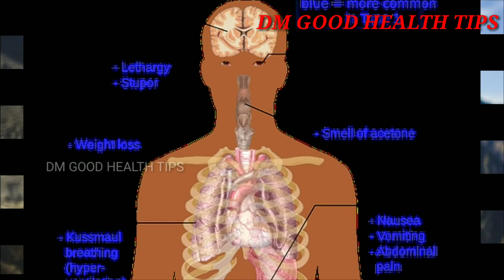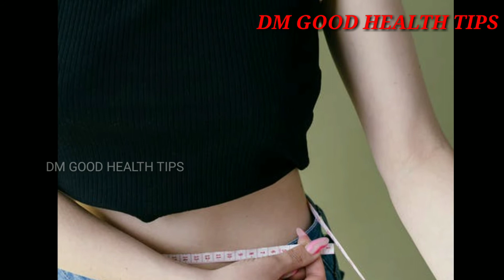ପାଣି ପିଇବା ର ସଠିକ ନିୟମ | pani pieba ra niyam | rule of drinking water | @dm good health tips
describes the health benefits rule of drinking water  Odia language

1-what happens when you drink water wrong
2- drinking water wrong way
3-rules of drinking water
4- how to drink water
5-how much water should i drink
6- when should i drink water
7- when should you not drink water
8- the only way you should be drinking water
9- how to drink water for weight loss
10-drinking water the wrong way hindi
11- how much water for weight loss
12-side effects of drinking water wrong way
13- mistakes while drinking water
14-drinking water too fast, drinking water while standing
15-water
16-health
17-healthtips
18-waterbenefits
19-weightloos
20-healthtips odia
21-panipinekasahitarika
22-beautytips
23-glowingskin
24-odia health tips
25-dmgoodhealthtips

ଦୟାକରି ବନ୍ଧୁ, ସମ୍ପୂର୍ଣ୍ଣ ଭିଡିଓ ଦେଖନ୍ତୁ |
 ଭିଡିଓକୁ ଲାଇକ୍, ସେୟାର, କମେଣ୍ଟ କରନ୍ତୁ |
 ବହୁତ୍ ବହୁତ୍ ଧନ୍ୟବାଦ୍।